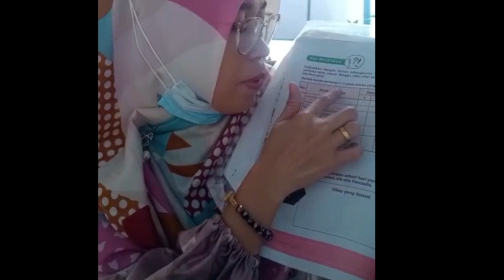TUGAS kelas 5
Enjoyyyyy